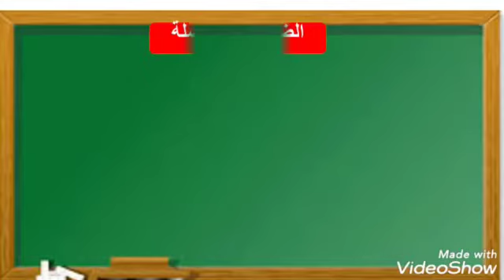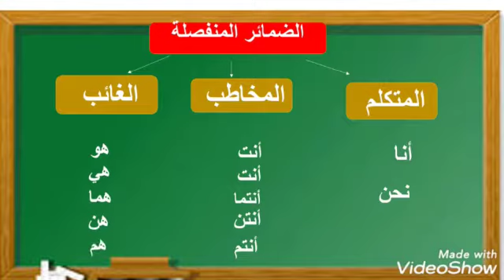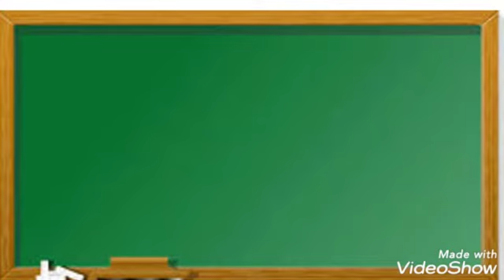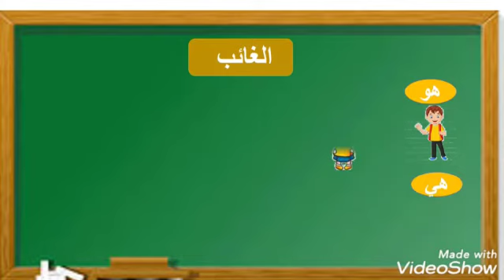عربي ثالث الضمائر المنفصلة